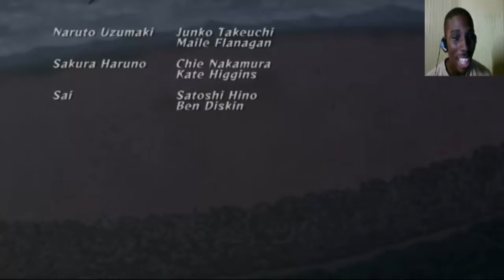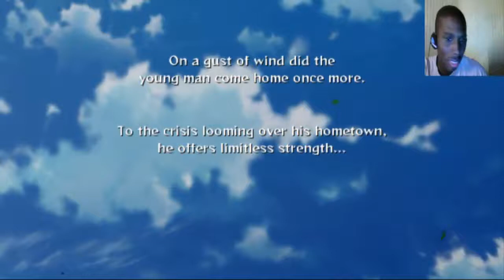Naruto Ultimate Ninja Storm 2 (PC) Walkthrough Part 1 With Commentary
Naruto Shippuden: Ultimate Ninja Storm 2, known in Japan as Naruto Shippuden: Narutimate Storm 2 (ＮＡＲＵＴＯ－ナルト－ 疾風伝ナルティメットストーム2) is a fighting game developed by CyberConnect2. It is the second installment in the Ultimate Ninja Storm series, and the sequel to Naruto: Ultimate Ninja Storm published by Namco Bandai Games. It is based on the anime and manga series Naruto by Masashi Kishimoto, and was released in mid-2010 for the PlayStation 3 and Xbox 360. As a sequel to Naruto: Ultimate Ninja Storm, the story and cast are based their Part II manga appearances, known in the anime as Naruto Shippuden. The game mainly stars title character Naruto Uzumaki, a teenage ninja, and his fights against the Akatsuki terrorist organization.

The game began development following the completion of Ultimate Ninja Storm, and took into account fans' comments about the first game. The team wanted to include more drama in this game to appeal to more gamers. As well as Naruto characters, the game features Tekken character Lars Alexandersson as a guest. His inclusion was the result of CyberConnect2 CEO Hiroshi Matsuyama seeing his alternate design by Kishimoto for Tekken 6. The audio was composed by Chikayo Fukuda.

Critical response to the game has ranged from average to positive. Reviewers praised the visuals and boss fights comparing them positively to the anime series, but criticized the lack of events in the world map after completing the game's story mode. Storm 2 has achieved strong sales, becoming one of Bandai's bestselling games for 2010. A sequel, called Naruto Shippuden: Ultimate Ninja Storm 3, was released in 2013. All the Storm games were re-released in 2017 as part of a game collection as well as being made available for digital download.